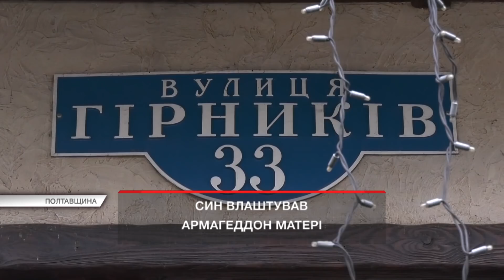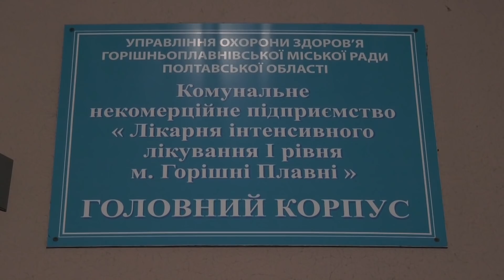Син влаштував матері пекельний армагеддон на Полтавщині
У сусіда наче біс вселився, а ви через це можете й без житла залишитися!

Уявляєте таку ситуацію?!

Мешканці одного під’їзду в багатоповерхівці на Полтавщині тепер уважно дослухатимуться до того, що коїться за стіною.

Бо посеред дня в їхньому домі зненацька розгорілася пожежа!

Літня власниця квартири вибігла на балкон і там чекала на порятунок - на холоді!

З її вікон валив густий дим, а рятувальники не могли пробитись у помешкання!

Виявляється, всередині був іще хтось!

І він забарикадував двері та підкидав вогню у полум'я!